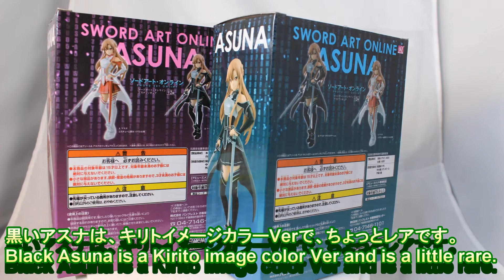【Sword Art Online】KIRITO & ASUNA SQ Unboxing Figure Unboxing review (BANPRESTO Alicization PRIZE)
This figure did on sale at 2020.
The price at the auction is about 1500~3000 yen

 KIRITO & ASUNA & ASUNA(KIRITO Image ver)
 SQ Figure Unboxing review
（ BANPRESTO Alicization）

valuation
Cool               ：★★★★★
Bargain          ：★★★★☆
Ballottement ：★☆☆☆☆
Rare                ：★★☆☆☆